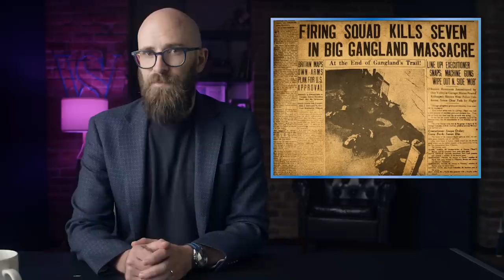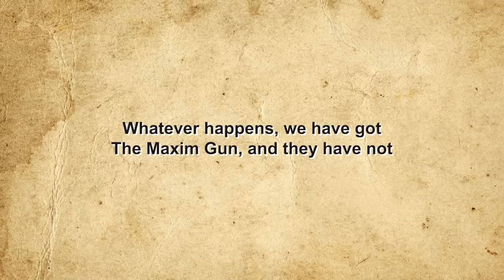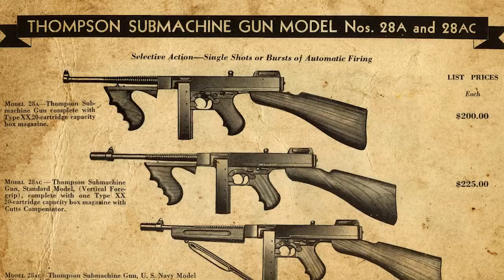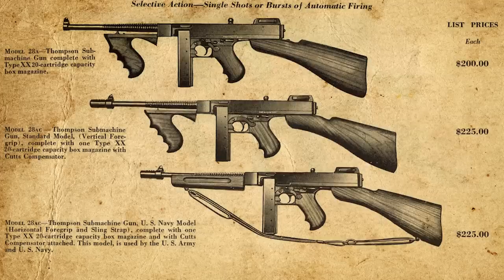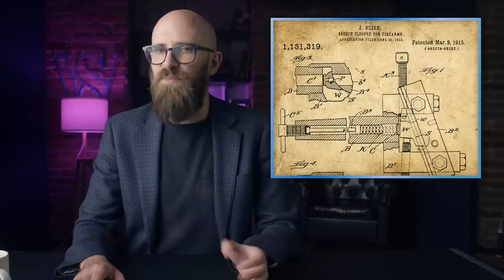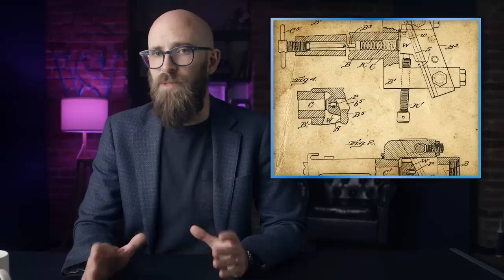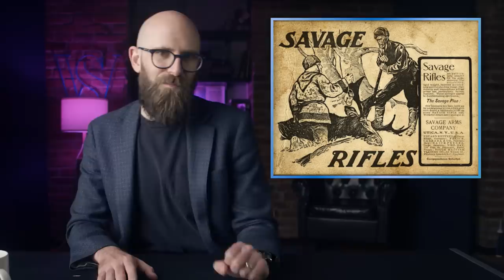The Story of the Iconic ‘Tommy Gun’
Play War Thunder for FREE on PC, PS®5 and Xbox Series X|S Follow the link to download the game and get your exclusive bonus now. See you in battle!